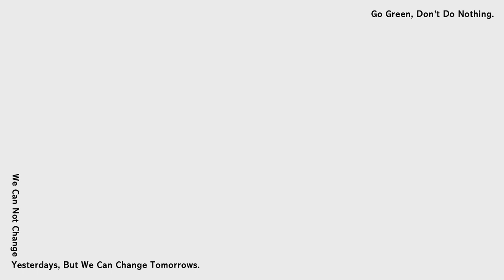2022/6/18 ELLE RUN with Style ft.王品澔｜年度風格盛事｜立即報名！